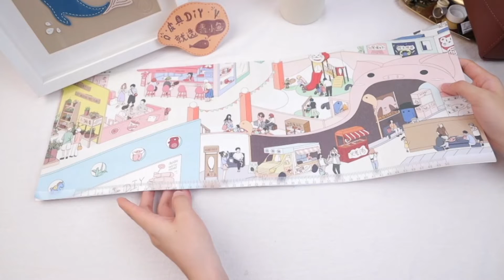DB870 Tutorial Video CHUNXIAOYU DIY Bag Kit